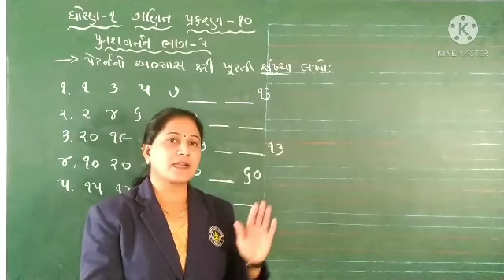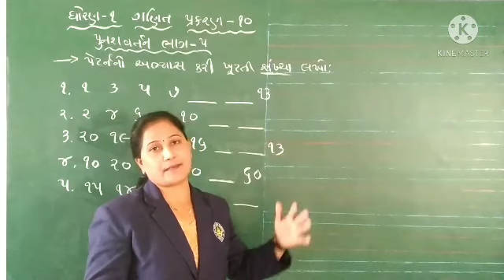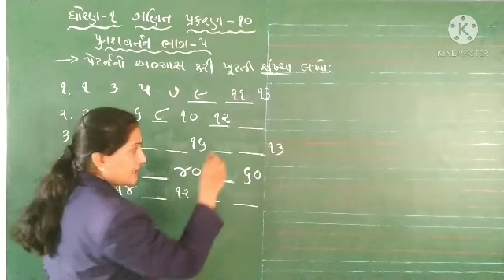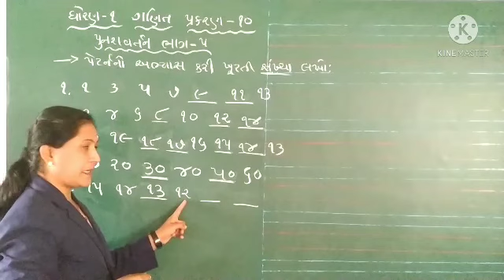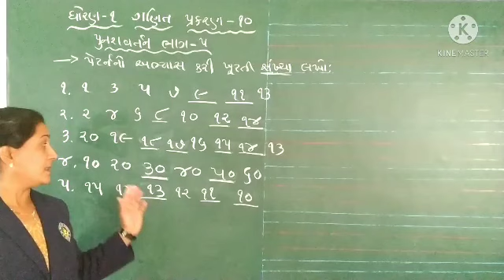ધો ૧ ગણિત પ્ર ૧૦ પુન ભાગ ૫ 360p